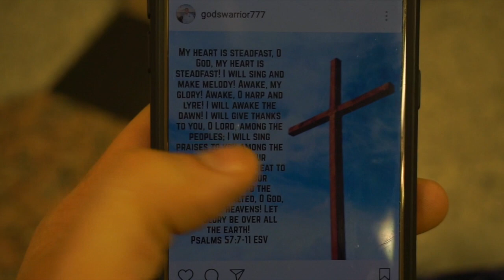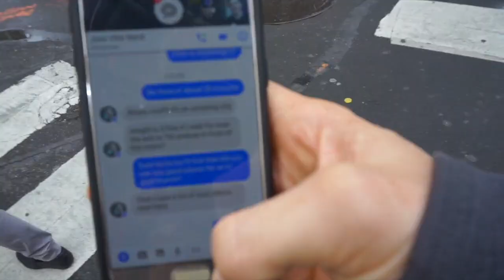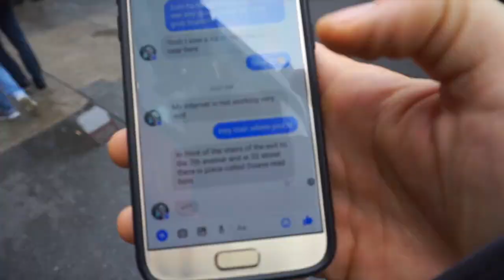Meeting Subscribers From Across the World | A day in the Life of a Medical School Student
A day in the life of a third year medical student during my pediatric rotation. Such a great blessing to meet the people who have been supporting me along this journey! God bless and keep chasing your dreams with endless love and relentless passion!!